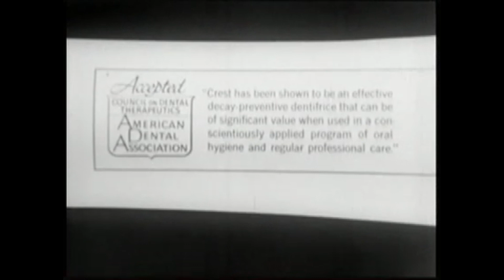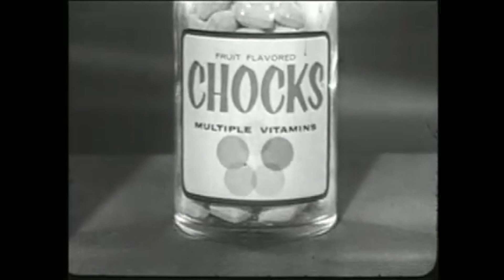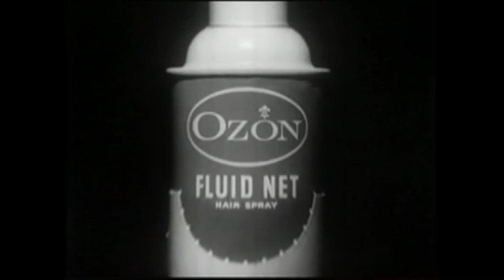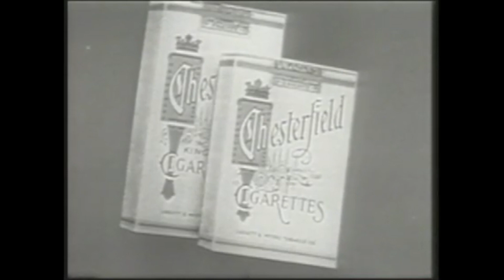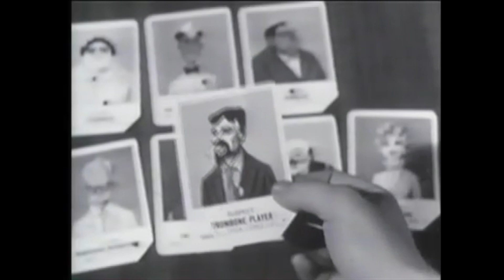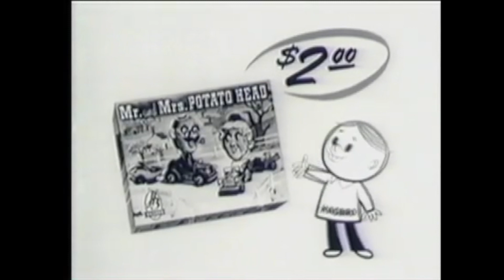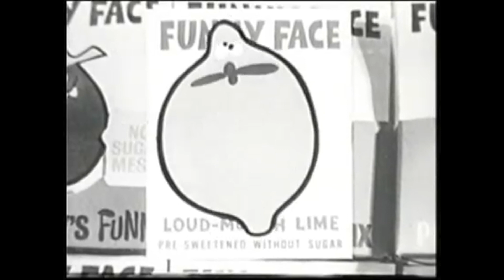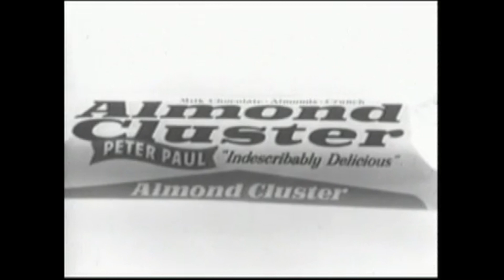Vintage TV Commercials - Toys, Toothpaste, Cigarettes and more!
A very random collection of TV commercials from the 50s-70s...including that crazy game Ballbusters!